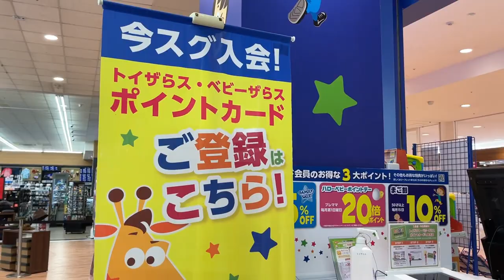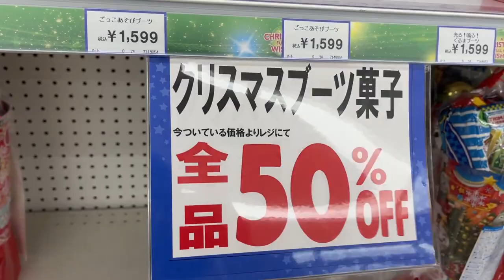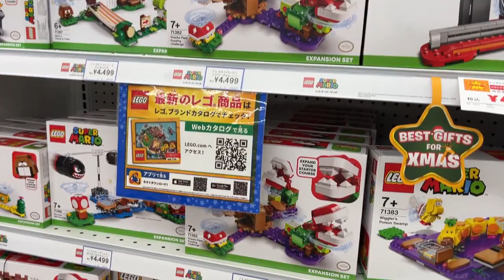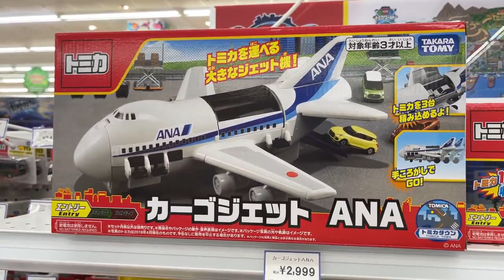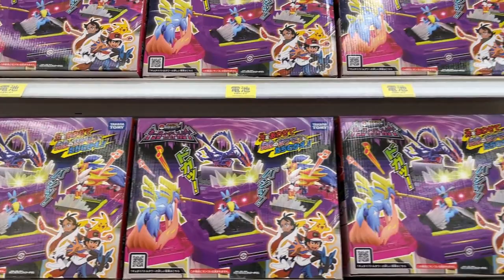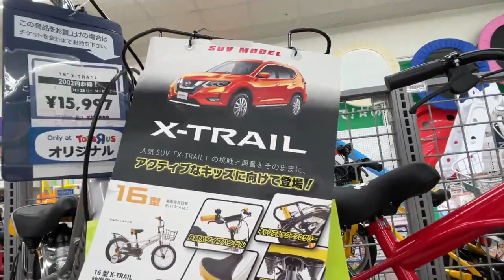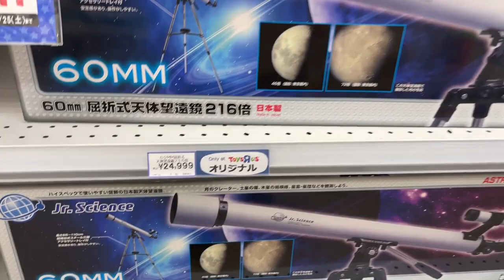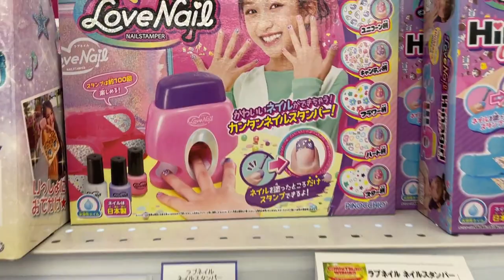De compras en el TOYS R US 🇯🇵 ! Sale 50% + Navidad en JAPON🎄🎁🇯🇵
víspera de navidad comienza la liquidación de juguetes y fuimos en busca de juguetes  para navidad